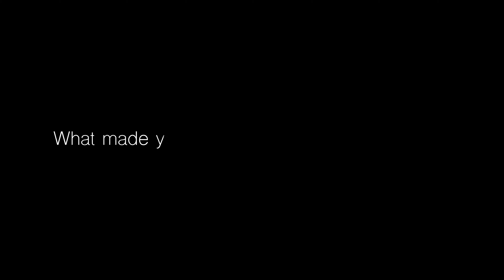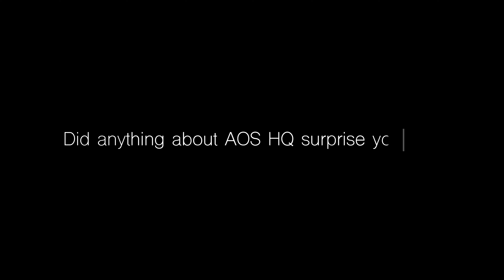AOS Partner Testimonial - Darren Pond - Current Electrical Installations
Have you had a chance to get booked on to the course? If not make sure you visit the Art of Smart website to secure you place and become part of a fast growing partner network 👍

00:00 - Intro
00:09 - Partner Intro
00:24 - What made you chose to come on AOS 2.0?
00:47 - What expectations did you have before training?
01:10 - What changes will you make to your business?
01:30 - Did anything about AOS HQ surprise you?
01:50 - Would you recommend the course to others?
02:06 - Outro